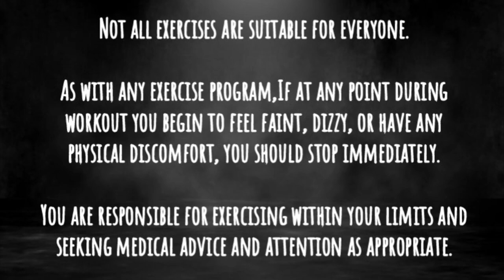HIIT (FULL BODY) HIGH INTENSITY INTERVAL TRAINING [Dr.Sandy Nair, S & C Coach to Intl. Cricketers]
HIIT stands for high-intensity interval training, which involves a short workout and quick bursts of energy with quick resting periods. (Most HIIT workouts are not more than 30 minutes.) These types of workouts burn serious energy, which helps you burn more fat and calories.

SCHEDULE (HIIT)

1. SURFER SQUAT + BURPEE + STAR JUMP
2. MOUNTAIN CLIMBER + SIDE ROLL + TUCK JUMP
3. SPRINTER JUMP + BACKWARD LUNGE + SKI JUMPS
4. DECLINE MOUNTAIN CLIMBER  + BURPEE + STAR JUMP
5. BURPEE + ROLLING V - UP

INTERMEDIATE & ADVANCED
SETS : 2-3
REPS : 10-12

This workout is for all of you out there, who are home quarantine, who cannot workout and are waiting for things to come under control.

Stay at home, be safe, be positive and always keep that Smile...

Dr. Sandy Nair is a Fitness Consultant & Strength & Conditioning Coach since 2007.

He has been extremely passionate about Cricket and Fitness from a very young age. In his successful career as a cricket and fitness coach he has trained National and International players like V.V.S Laxman, Ajinkya Rahane, K. L Rahul, Pragyan Ojha, Stuart Binny, Robin Utthappa, G.H Vihari, Sanju Samson, Mithali Raj, Nooshin al Khadeer, S Asha, Priya Punia, Harleen Deol, Tania Bhatia, Richa Ghosh, Jemimah Rodrigues and others.

In his career he has worked for Kerala Cricket Association, Karnataka Premier League (KPL) team - Bijapur Bulls and Hyderabad Cricket Association Ranji trophy Team. Apart from that he was also trainer to BCCI’s National Cricket Academy for National and Zonal camp and match for Senior and junior (U-16 & 19 players) categories in Men and Women categories.

He was consultant to Deccan Chronicle and Deccan Chargers IPL team players.

He works as Fitness consultant to FASCINO FITNESS & PERFORMANCE official fitness partners for Pro-volleyball team Calicut Heroes who were runner up in the last season. He is also an Assistant Professor, Department of Physical Education at NSS Management College under University of Kerala.

Dr. SANDY NAIR, trainer.sandy (trainersandy, drsandynair)

QUALIFICATIONS :
M.Phil, Ph.D (Physical Edu.)
PG Diploma in Fitness Mgt,
CC Yoga (Kaivalyadhama)
Level-1 Trainer (NCA, BCCI)
Level-A Coach (NCA, BCCI)
Level-2 ASADA (Aus. Govt.)
Member- ASCA (QLD, Aus.)
BLS - American Heart Association(USA)